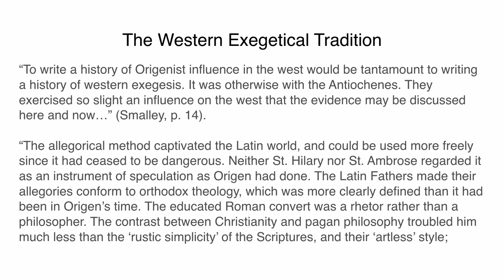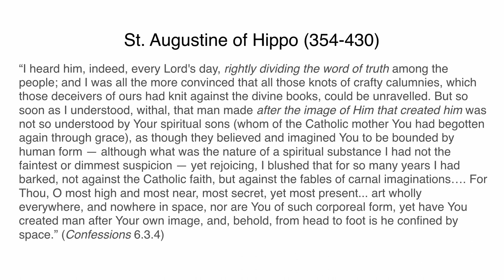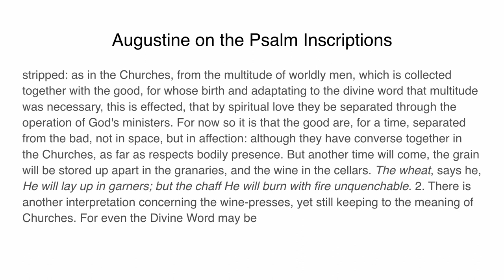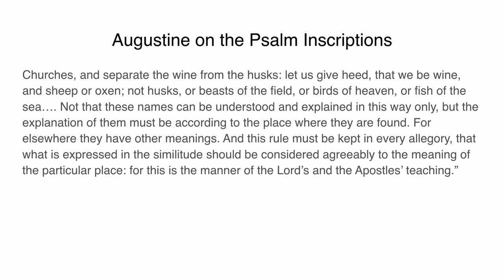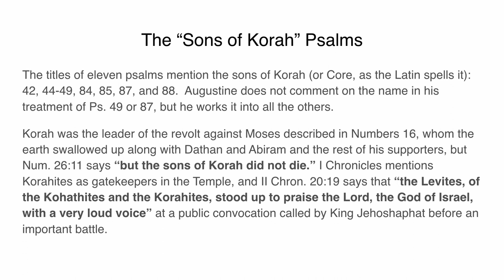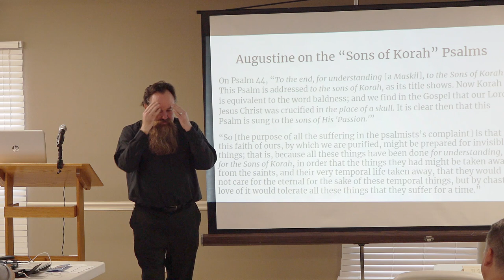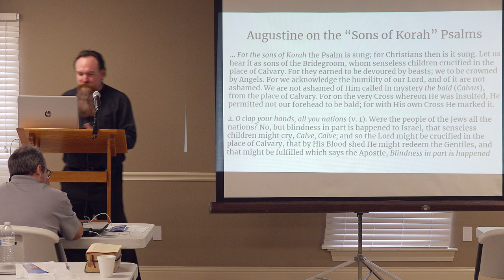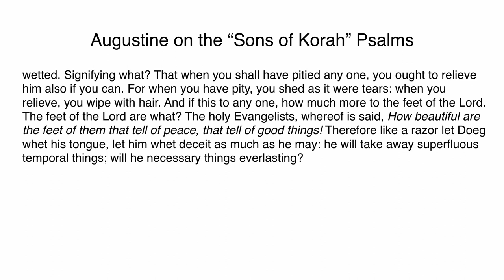How the Church Fathers Interpreted the Bible pt 3 Rev. Dr. Eric Phillips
Every Part of the Buffalo: How the Church Fathers interpreted the Bible "Case Study: Uses of the Psalm Inscriptions"
Professional Church Workers Conference 2019
Southern District Office Slidell, LA October 7, 2019